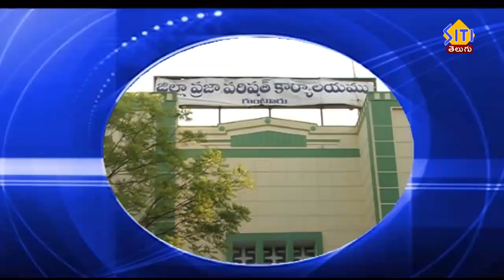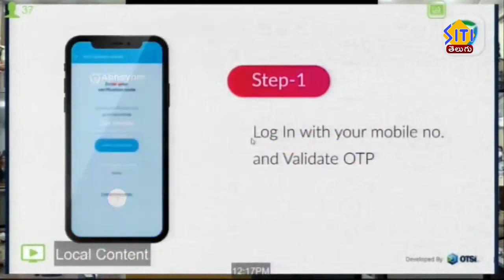Guntur Siti News 23 11 20 2pm